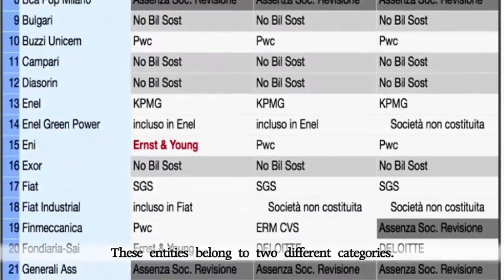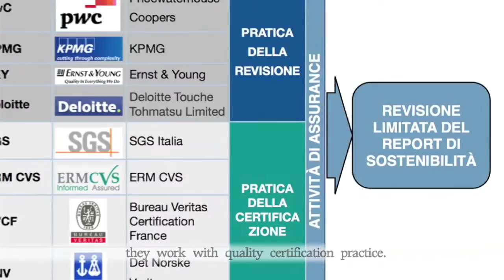PARTE 2 - ASSURANCE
to see all videos and get access to further contents on "Players and Management tools in Sustainability context" research.